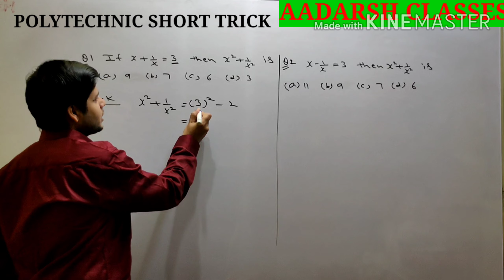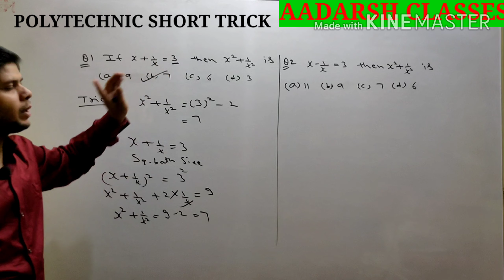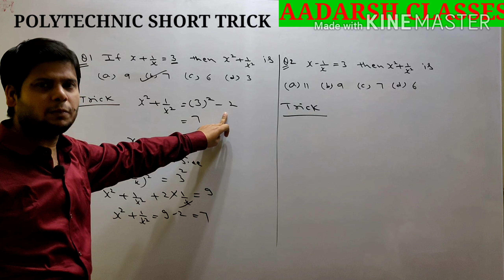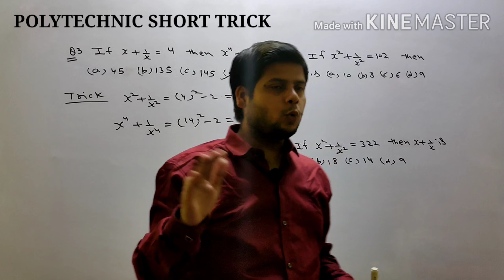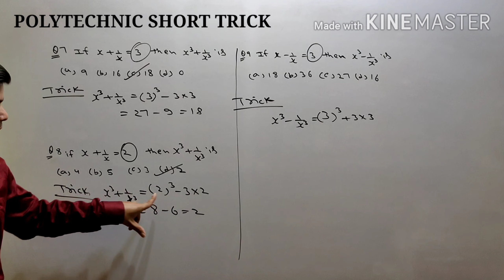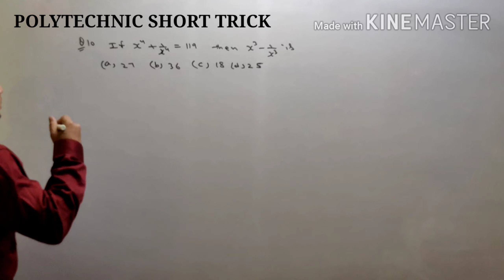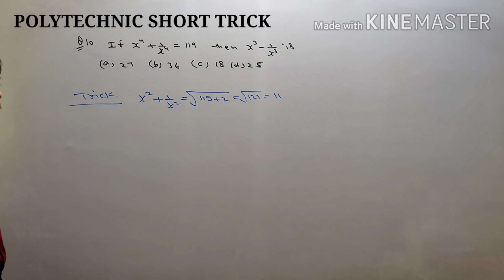#POLYTECHNIC# POLYTECHNIC SHORT, TRICK POLYTECHNIC NOTES ,POLYTECHNIC MATH,POLYTECHNIC 2020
Hello Guys in this video I will be talking about my polytechnic exam preparation tips along with the golden exam tips which made me polytechnic entrance exam topper, In this video, I will give you polytechnic entrance exam preparation tips which will defiantly help you in polytechnic entrance exam 2020 to secure a good score.
In this video I will also give you the details about how to prepare for polytechnic entrance exam 2020 by giving a detailed overview subject wise, such as Polytechnic entrance exam preparation math, Polytechnic entrance exam preparation science, Polytechnic entrance exam preparation English, Polytechnic entrance exam preparation , Polytechnic entrance exam preparation physics, etc. so I would request you to watch the complete video if you really want to know the toppers secret about entrance exam.

This video for helpful for all the students appearing the polytechnic entrance exam 2020 in any state board or university, such as it will helpful for Delhi polytechnic preparation, Bihar polytechnic preparation, up polytechnic preparation, Haryana polytechnic preparation, west Bengal polytechnic preparation, Jharkhand polytechnic preparation etc. so basically all I am trying to say is if you follow these polytechnic entrance exam preparation tips you surely going to do well in your polytechnic diploma entrance exam 2020.
If you want to know about polytechnic entrance exam syllabus, I would recommend you to watch my another video which is based on the syllabus of polytechnic entrance exam 2020.